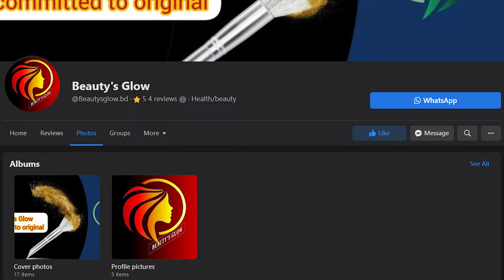নিজেকে সুন্দর রাখার সঠিক পণ্য নিয়ে এগিয়ে চলছেন বিউটি'স গ্লো-র শিরিন।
নিজের আকর্ষণের জায়গা থেকে ভালো স্কিনের পণ্য নিয়ে শুরু করেন বিউটি'স গ্লো।
techshohor.com -র প্রযোজনা SheDiGi-র আজকের অতিথি বিউটি'স গ্লো-র স্বত্বাধিকারী শিরিন রহমান।